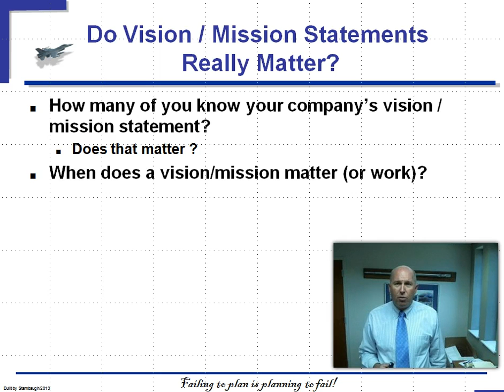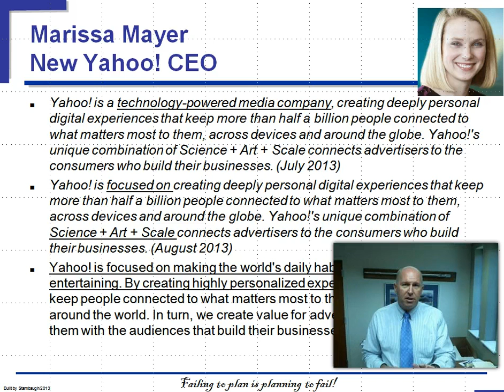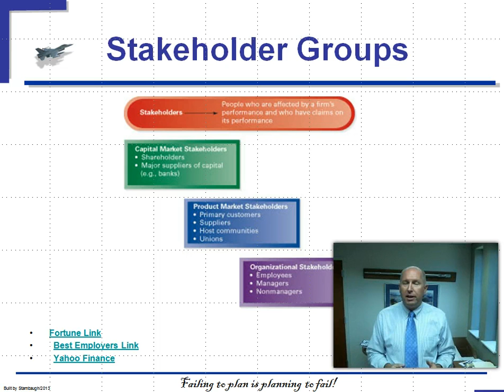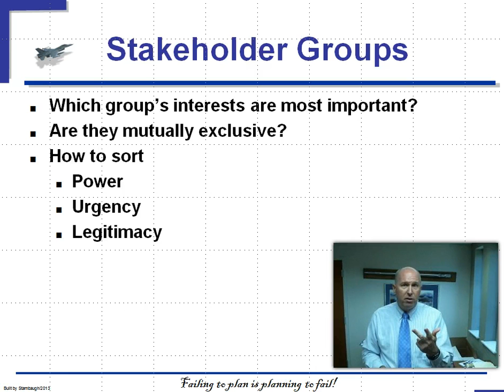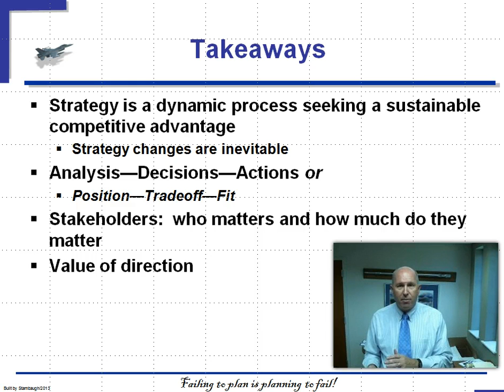MGMT 6883 Chap 1 Segment 1